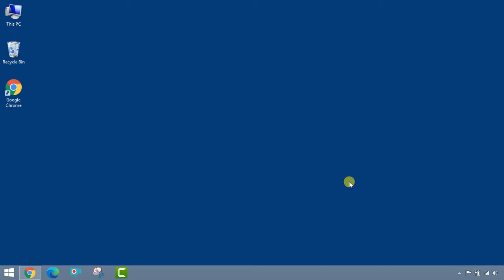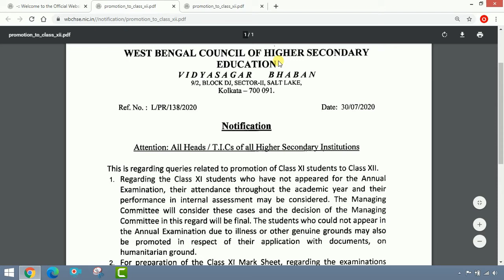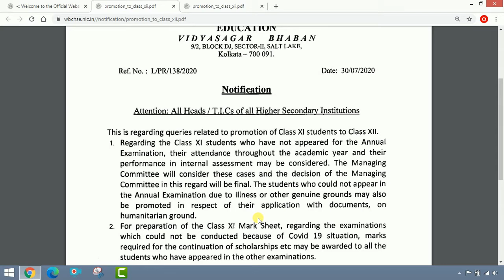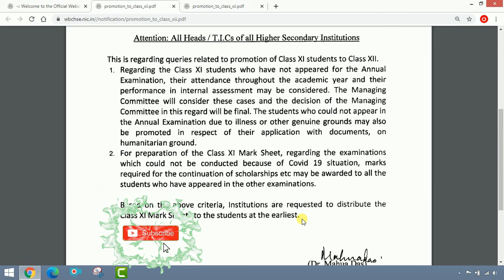দেখুন Class XI থেকে Class XII এর Promotion এবং Marksheet দেওয়া নিয়ে শিক্ষা দপ্তরের নির্দেশিকা।।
দেখুন Class XI থেকে Class XII এর Promotion এবং Marksheet দেওয়া নিয়ে শিক্ষা দপ্তরের নির্দেশিকা।। by Learn to Help.